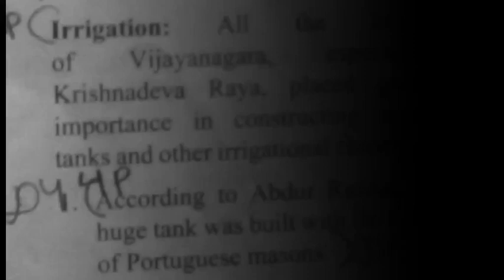FOOTPRINTS VII == CLASS VII == TOWNS TRADERS AND CRAFTPEOPLE = IRRIGATION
FOOTPRINTS ==
CLASS VII ==
TOWNS TRADERS AND CRAFTPEOPLE
 = IRRIGATION